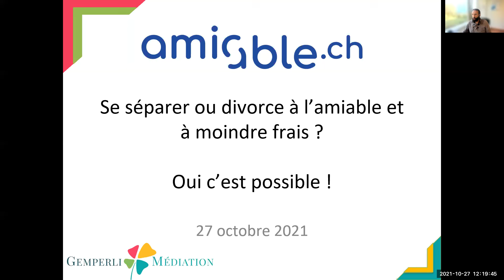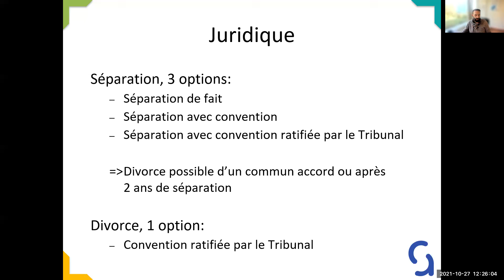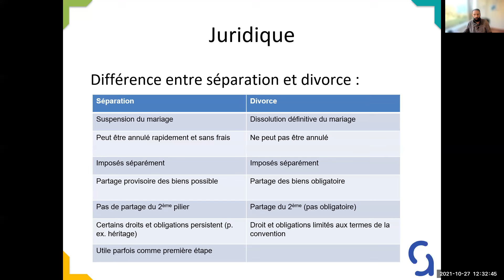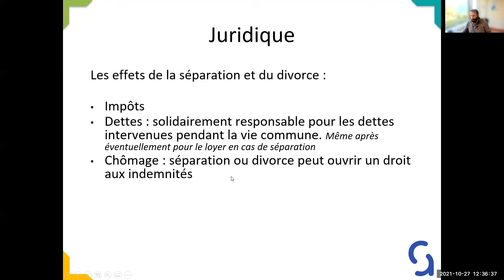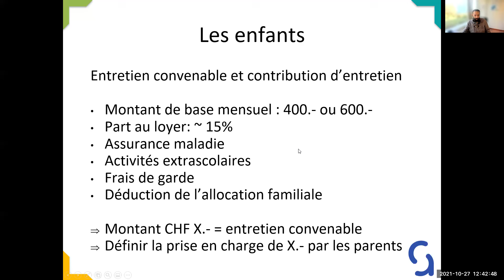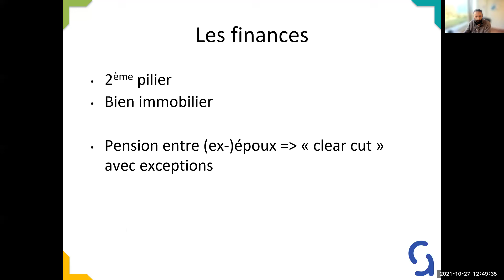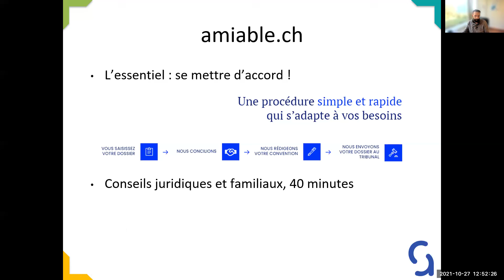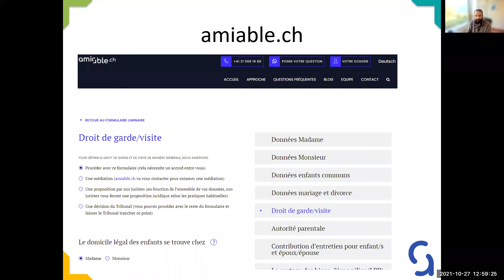[Suisse] Se séparer ou divorcer à l’amiable et à moindre frais ? Oui, c’est possible !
Se séparer ou divorcer à l’amiable et à moindre frais ? Oui, c’est possible !

amiable.ch est une nouvelle plateforme basée sur un concept innovant. Elle s’adapte à votre situation et à vos besoins. Nous nous occupons de votre dossier de A à Z pour seulement CHF 350.- pour une séparation et CHF 490.- pour un divorce.

Ce webinaire vous permets d’apprendre tout ce qu’il vous faut savoir sur une séparation ou un divorce:

-Juridique: faire à l’amiable, éviter les procédures, les conséquences d’un divorce
-Enfants: la garde, la co-parentalité, la contribution d’entretien
-Finances: pensions, la maison, deuxième pilier, partage des biens
-amiable.ch: fonctionnement, avantages, par où commencer ?